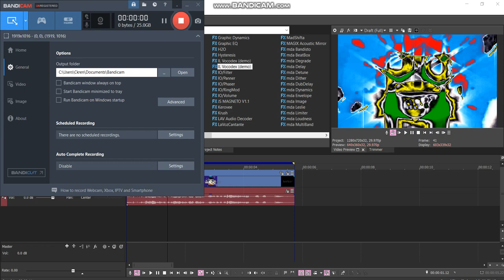How to make MiracleGoogleChrome